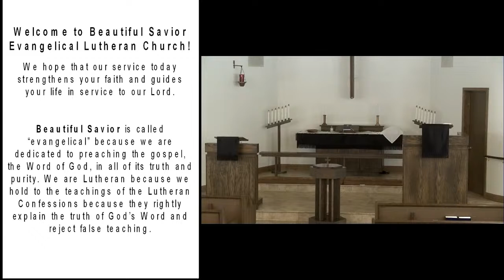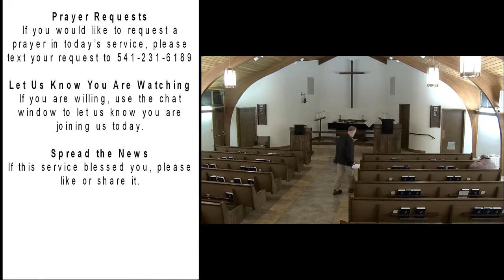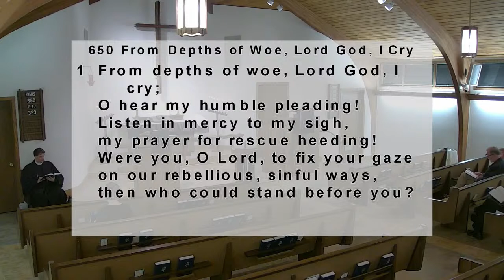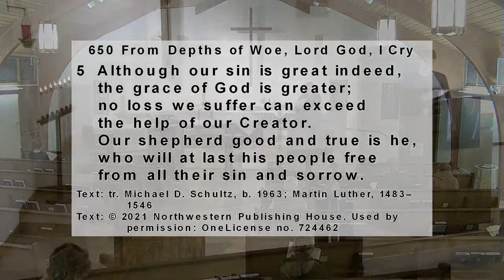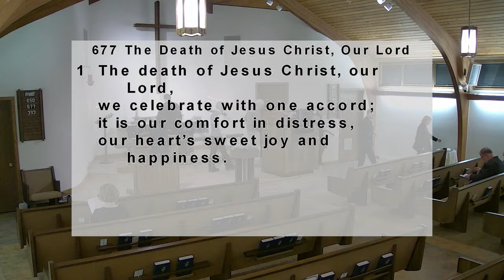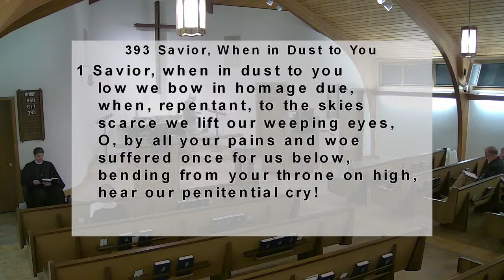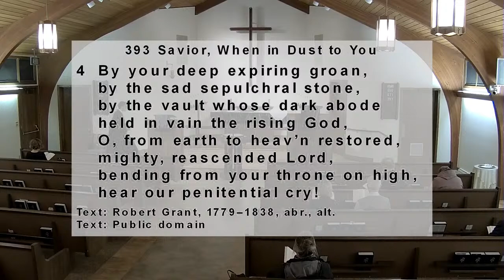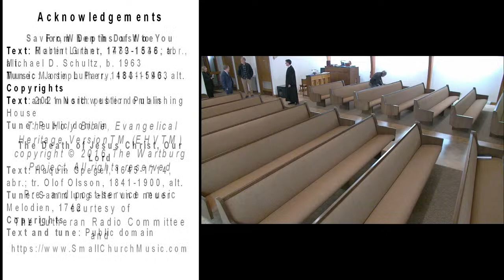Ash Wednesday, March 2, 2022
Acknowledgements

REPRINTED / PODCAST / STREAMED WITH PERMISSION UNDER ONE LICENSE A-724462 & CCLI LICENSE # 11451506.

Liturgy
Christian Worship: The Service, Setting 1, p.154
Texts: Revised from  The Lutheran Hymnal, 1941. Public domain

From Depths of Woe
Text: Martin Luther, 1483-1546; tr. Michael D. Schultz, b. 1963
Tune: Martin Luther, 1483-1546, alt.
Copyrights
Text: 2021 Northwestern Publishing House

The Death of Jesus Christ, Our Lord
Text: Haquin Spegel, 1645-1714, abr.; tr. Olof Olsson, 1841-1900, alt.
Tune: Sammlung alter und neuer Melodien, 1742
Copyrights

Savior, When in Dust to You
Text: Robert Grant, 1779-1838, abr., alt.